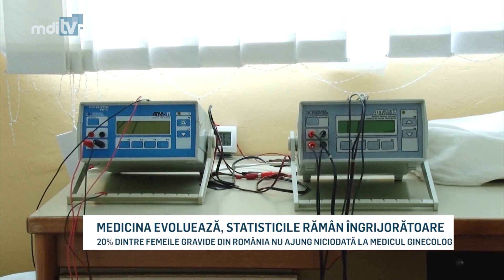MEDICINA EVOLUEAZA STATISTICILE RAMAN INGRIJORATOARE YOUTUBe